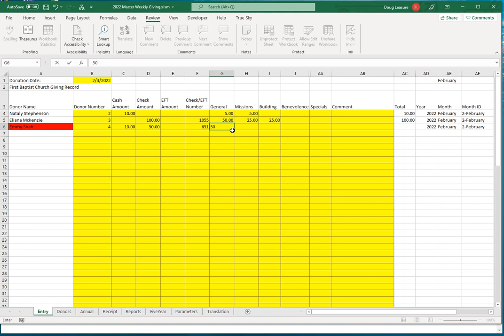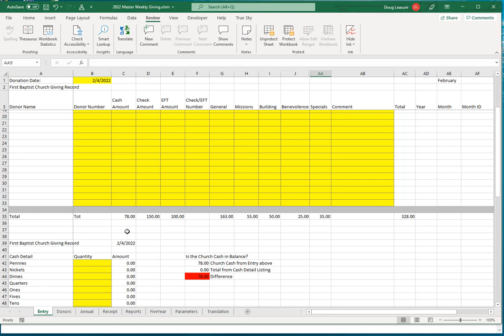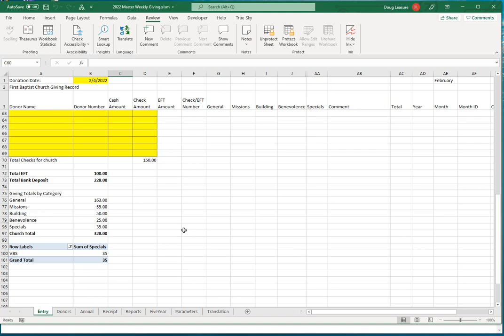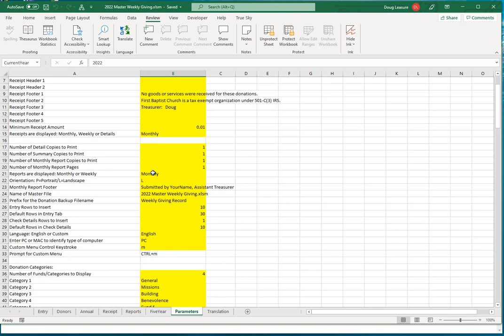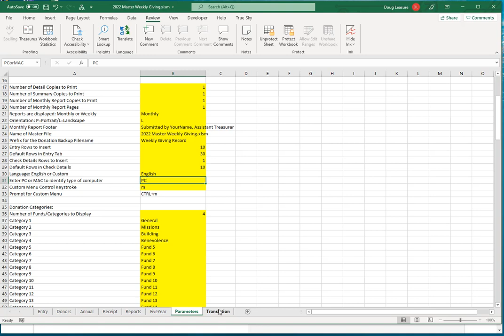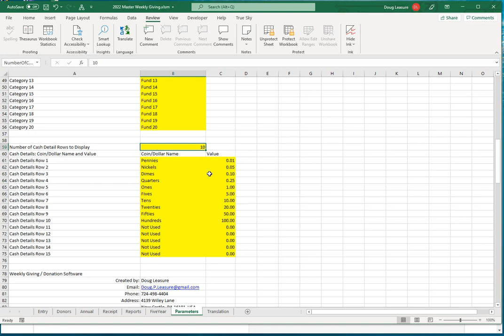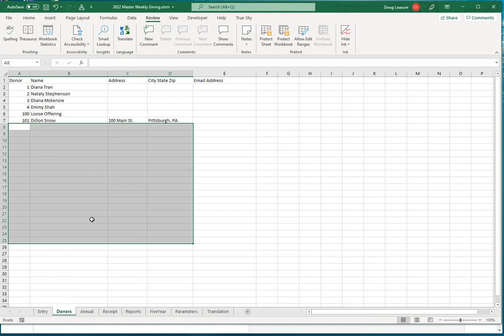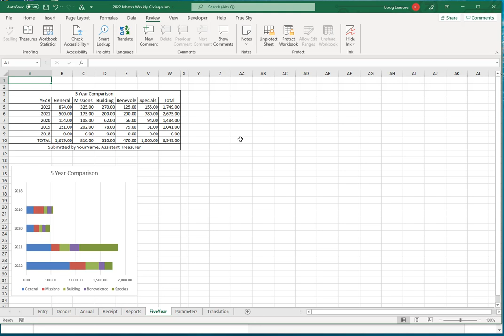Software to Record Donations for your Church- see description for new 2026 version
Demo of the Excel based solution for recording the weekly giving to a church, creating monthly giving reports, and printing annual receipts. This new Version for 2022 works much better outside the USA as it includes an option for another language and currency. Reports and Receipts can be displayed monthly or weekly.  This software has been given to more than 900 churches and faith-based organizations throughout the world.